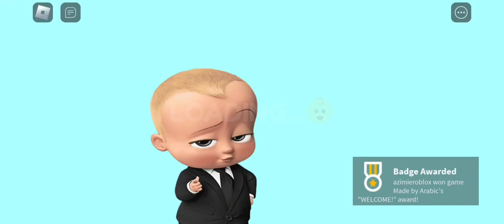NEW BOSS BABY BARRY'S PRISON RUN OBBY SPEED RUN ESCAPE ROBLOX MOOD EASY😎 FULL GAMEPLAY